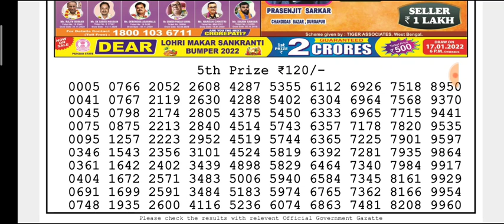🔴Live Dear Padma Morning 01:00 p.m. 06/01/2022 Nagaland State Lottery Result Today